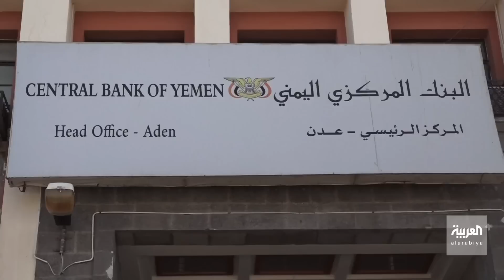العربية 360| "رحم الزلازل" يرعب الأتراك.. وبوتين يندد بعداء الغرب فيما بايدن يتوعد بـ"الناتو"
نشرة العربية_360 |
- بوتين يندد بعداء الغرب ويناور بمعاهدة نيو ستارت, و بايدن يضغط على الجرح: سنجعل الناتو أقوى كيان بالعالم
- وقبيل أيام من ذكرى انطلاقة الحرب.. روسيا أمام تحدي صراع العسكريين و أوكرنيا تتلمس وعودا غربية لم تنفذ
- رعب في جنوب تركيا من أرض تولد الزلازل, وخبراء يحذرون: البناء في نفس المواقع وبنفس الطريقة سيعيد الكارثة
- ألمانيا تتوعد إيران بعد الحكم بإعدام مواطن يحمل جنسيتها, و بلينكن يرمي كرة إحياء الاتفاق النووي بملعب